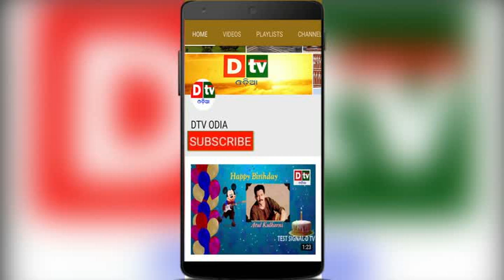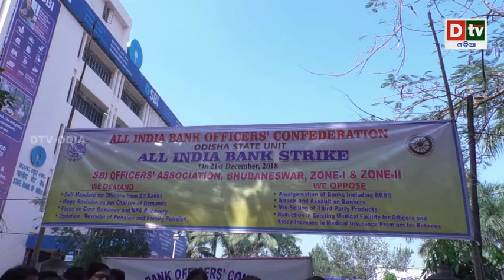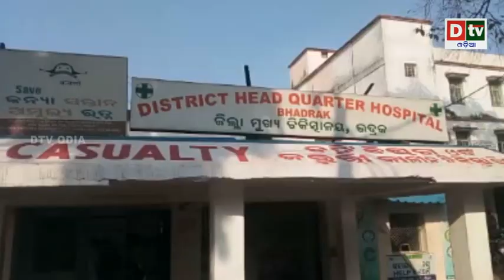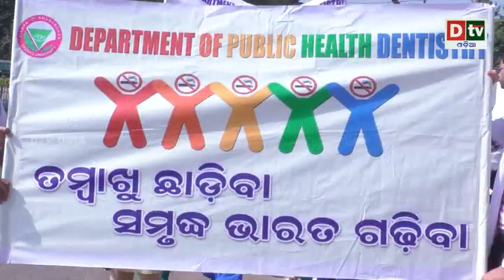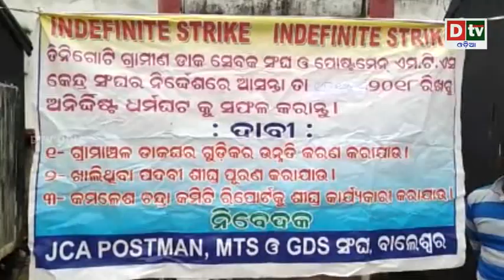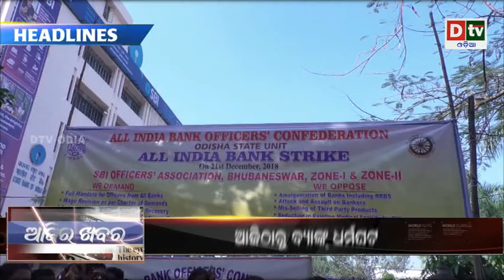AJIRA KHABARA@ 21 12 2018 | Odia news live updates#DtvOdia